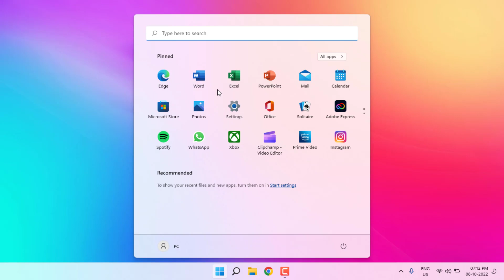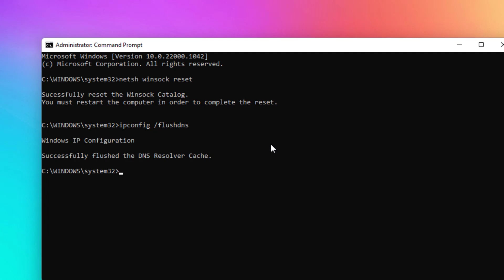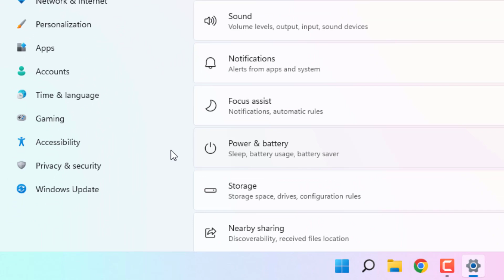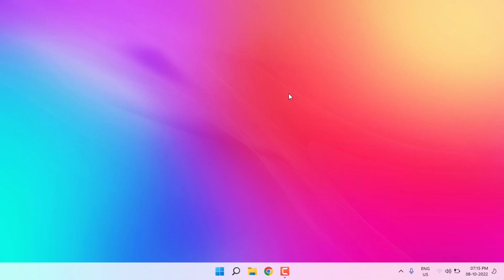How to Fix Overwatch 2 Login Error LC-208 in Windows PC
Fix Overwatch 2 Login Error LC-208
How to Fix Overwatch 2 Login Error LC-208 in Windows 11/10